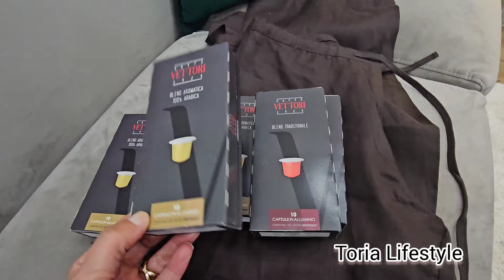MES TROUVAILLES 💞 SHOPPING 💞 HAUL 💞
Haul